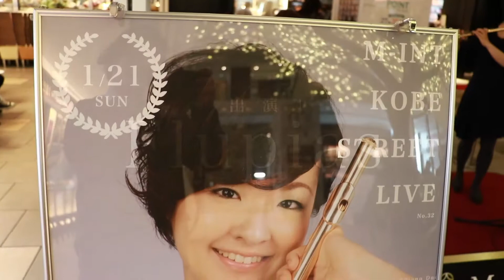M-INT KOBE STREET LIVE / No.32「Flupias」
●グループ名
『Flupias』
-Flute&Piano Duo-

●メンバー氏名
・藤田 紗織　（Fl）
・濵田 美里　（Pf）

・Flute：藤田 紗織
兵庫県立西宮高等学校音楽科卒業。
大阪音楽大学音楽学部器楽学科管楽器専攻を卒業。卒業時に最優秀賞受賞。
第36回フルート新人演奏会にて優秀賞受賞。第23回宝塚ベガコンクール木管部門第3位。
ソロコンサート、オーケストラやオペラなどの公演に客演、その他アーティストのレコーディングへの参加などジャンルを問わず幅広い分野で演奏活動をする傍ら後進の指導にあたる。
クラシカルクロスオーバーユニットFlmoon、木管五重奏団Granz Wind Quintetメンバー。

・Piano：濵田 美里
シンガーソングライター ピアニスト。
相愛大学音楽学部に奨学生として入学。ピアノ専攻卒業。
シンガーとしては、2017年4〜6月に、神戸のインターネットラジオ「レディクロ」にて、ラジオパーソナリティーを務める。レディクロと神戸ラピスホールタイアップによる次世代アーティスト応援企画にて、グランプリを獲得。